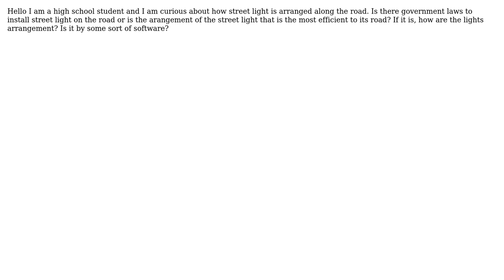Engineering: Street Light Arrangement Method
With thanks & praise to God, and with thanks to the many people who have made this project possible! You are responsible for your own actions.